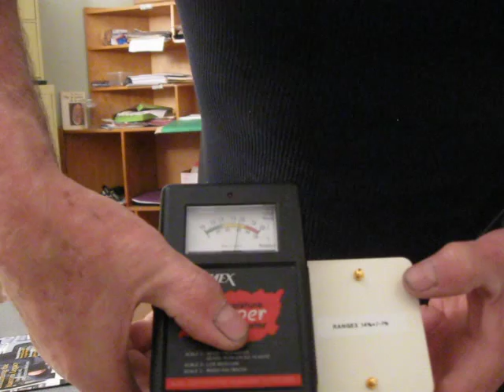Expertise maritime avec Guy Paré (Moisture meeter)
Démonstration de fonctionnalité des humidimetres Tramex et Grp 33

Auteur Guy Paré
Expert et inspecteur maritimes indépendant